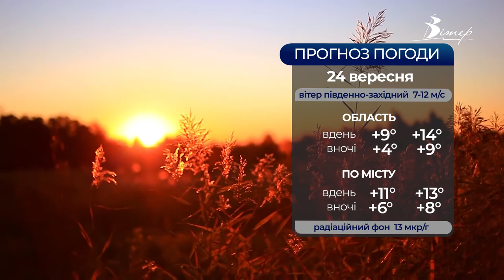Головні новини Кіровоградщини | 23 вересня 2021 року | телеканал Вітер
- майже тисяча школярів Кропивницького навчаються дистанційно;
- в Олександрії заклади освіти поки працюють у звичайному режимі;
- на дистанційну форму навчання перейшли три виші у Кропивницькому;
- “Будинок Дмитра Чижевського” створили при Олександрійському музейному центрі;
- експертний центр відкрили у ЦНТУ у Кропивницькому;